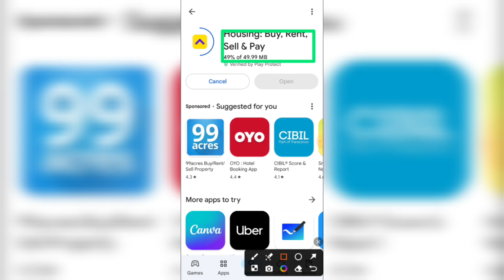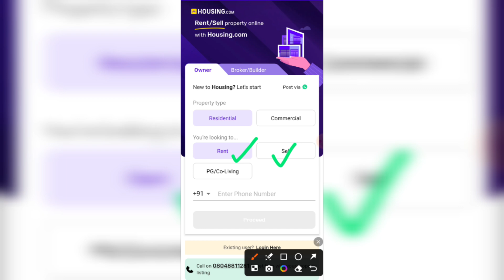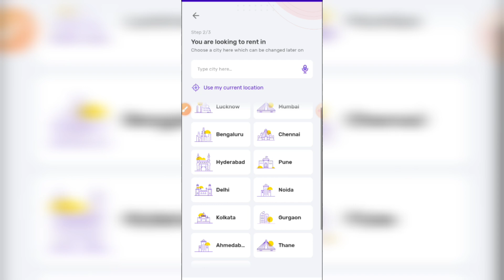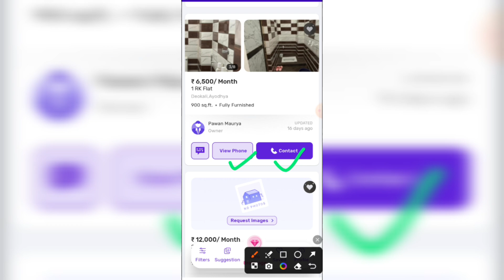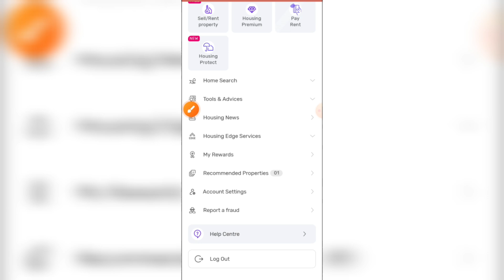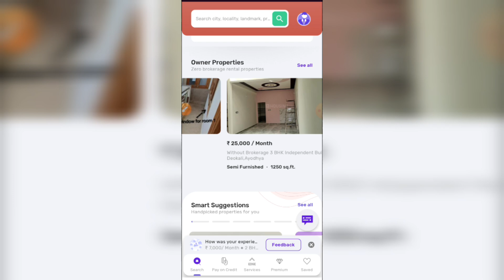Housing App Kaise Use Kare || How To Use Housing App | Housing App Rent Payment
This video about Housing App Kaise Use Kare. How To Use Housing App. Housing App Rent Payment. Housing App.

In this app Property and Real Estate Search made simple - Buy Rent & Sell your property & Pay Rent on Credit

Discover your perfect home from 10L+ listings. We help you find flats under construction projects ready-to-move-in options investments etc.